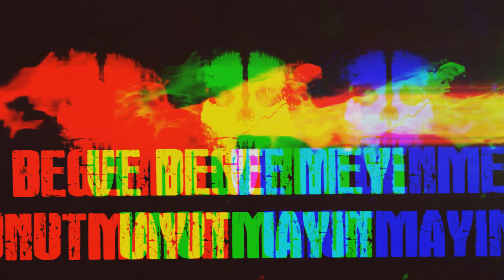ko4fun SCHWEINSTEIGER / SchwerStroke ( GECE KITLAMASI .. )